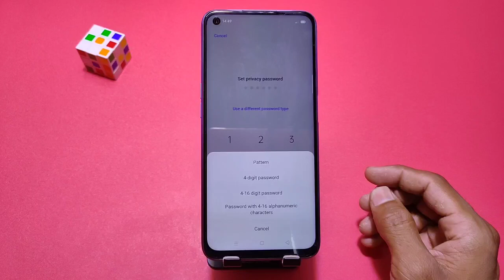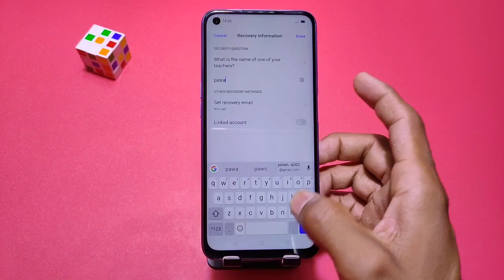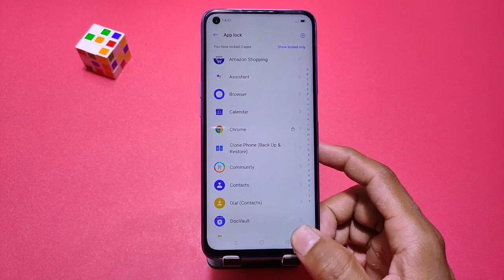How to set app lock in oppo a54, Oppo a54 me app lock kaise kare, Oppo A54 App lock Setting